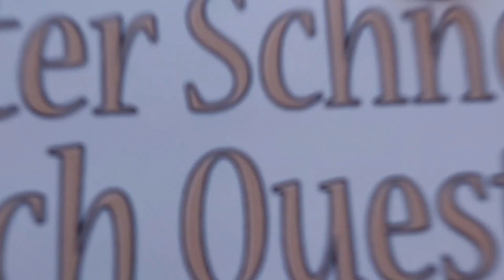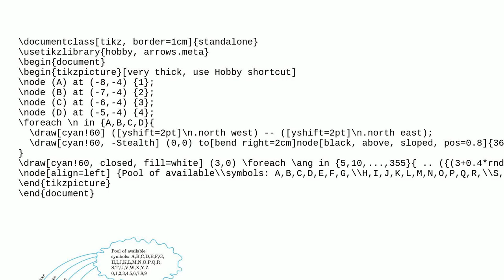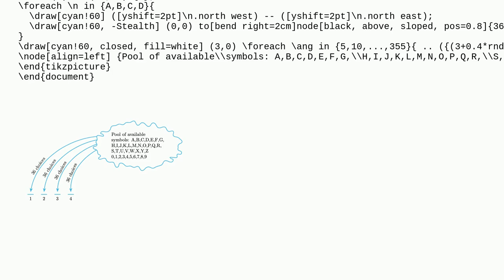Tex: Draw illustration in tikz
Draw illustration in tikz

A special thanks goes out to the community

  tikz-pgf